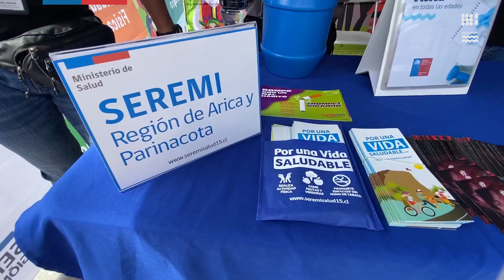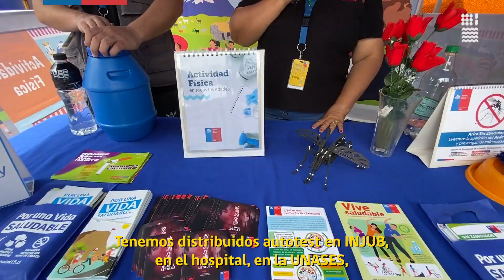Día Mundial de la lucha contra el VIH